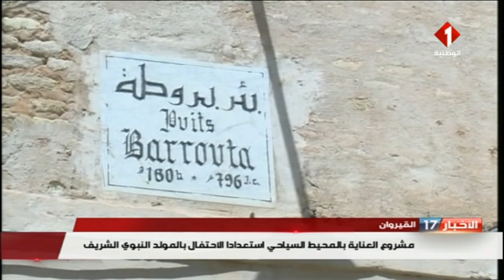القيروان: مشروع العناية بالمحيط السياحي إستعدادا للإحتفال بالمولد النبوي الشريف